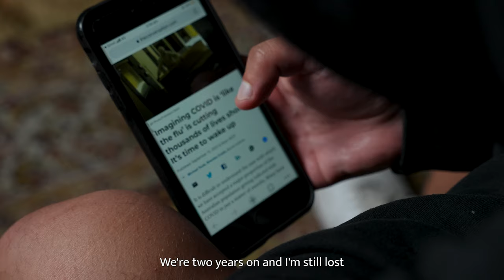Just A Dream - Anna Dang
'Just A Dream' is an original song by singer/songwriter Anna Dang.
It is written as part of ‘forging a new normal for all’ project that features a series creative content developed by and featuring multicultural communities with disabilities to promote COVID-19 health messaging and self-advocacy. The project is supported by the Department of Family, fairness and housing (DFFH).

Lyrics and Music by Anna Dang
Music video concept by Anna Dang
Directed by Jun Bin Lee
Cinematography by Albert Chiang
Co-Produced by Vos Kita & Power in Culture and Ethnicity (PCE)

Special thanks to Kian Mark Van Aerle, Janet Curtain, Elizabeth Jeroboam and Dominic Hong-Duc Golding for featuring in the music video.